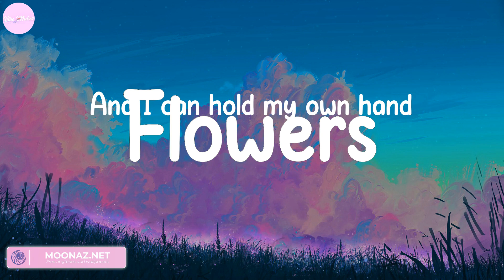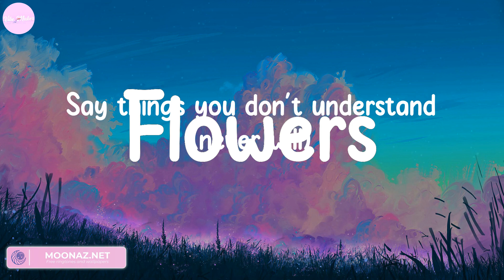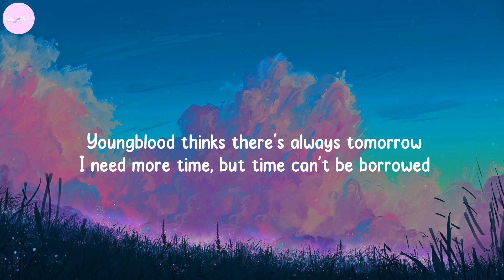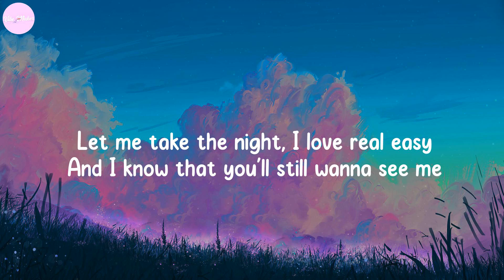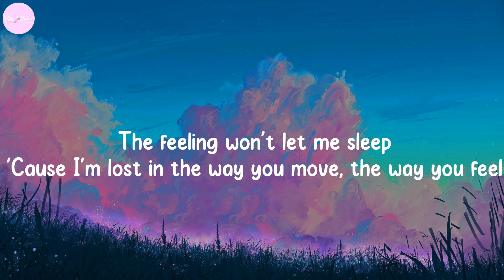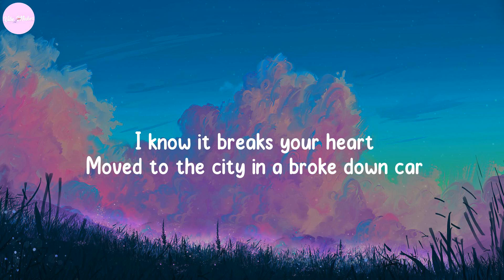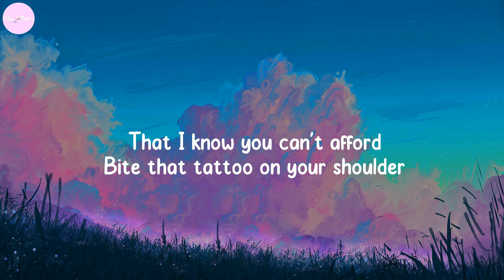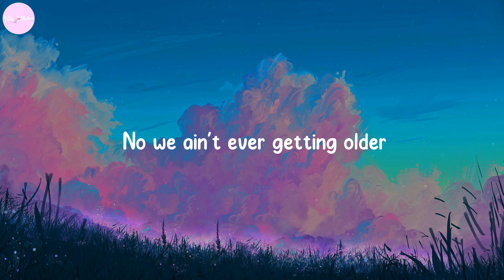Flowers - Miley Cyrus, Justin Bieber, Calvin Harris, Dua Lipa,... (Lyrics)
Lyrics:
Oh, I
I